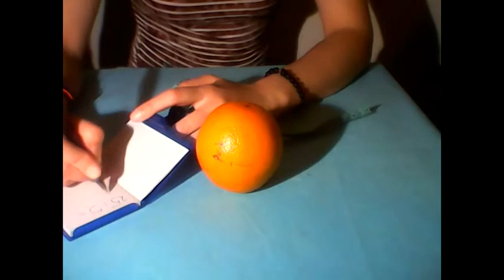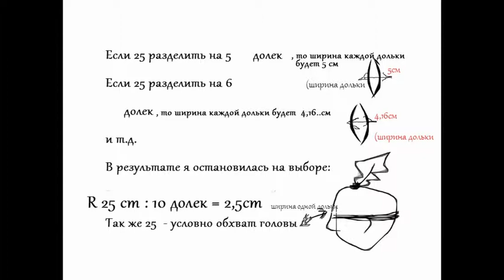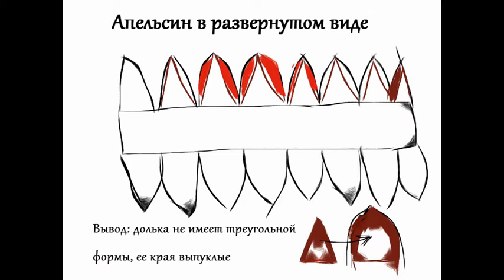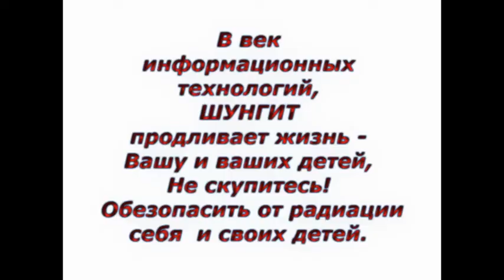"Окно в мой дизайн" 38 серия Конструкция шапки (с клиньями)/HandMade